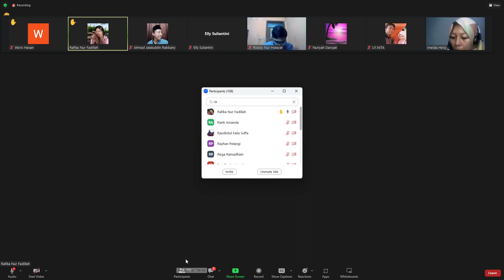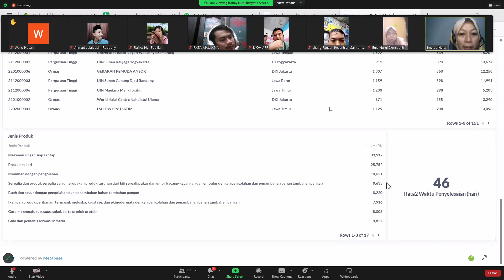Presentasi Hasil Tugas Praktik PPH - Part 13 - Ahmad Jalaluddin Rabbany